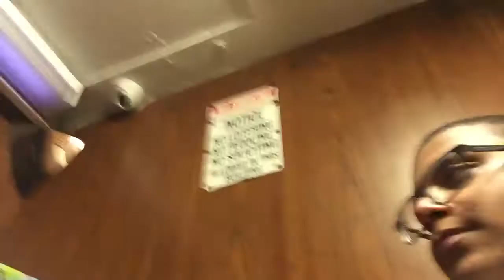Vlog pt. 8 Raptor